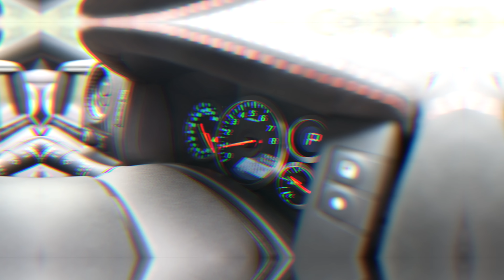THE 1576BHP JDM NISSAN R35 GTR STREET MONSTER..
FOLLOW RICKY..